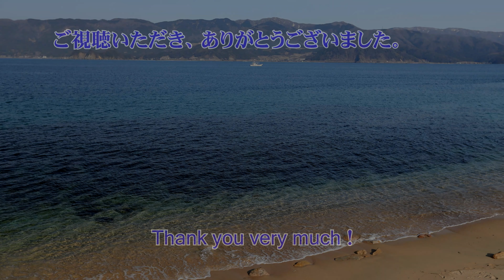【4K】 2021年3月 【水島と敦賀湾】 きれいな海！ Mizushima and Tsuruga Bay March 11 ,2021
福井県敦賀市の「水島と敦賀湾」です。
今回は、海がとても「きれい」だったので、動画と静止画を撮影し、
YouTube に投稿しようと思いました。

◎Mizushima and Tsuruga Bay
◎Tsuruga City , Fukui Prefecture , Japan